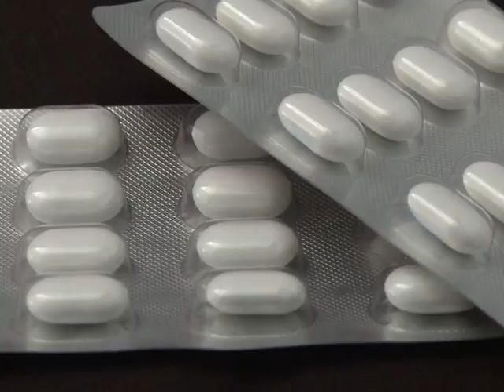Le Journal vidéo du mercredi 23 novembre 2011, édition de 18H00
Le Journal vidéo du mercredi 23 novembre 2011, édition de 18H00. Durée: 01:38-Nucléaire: heurts à Valognes (Manche) entre forces de l'ordre et anti-nucléaires opposés au convoi de déchets -Présidentielle: le torchon brûle entre le PS et Eva Joly -Egypte: regain de violences au cinquième jour d'affrontements entre la police et les manifestants -Mediator: l'Agence du médicament promeut une ex-experte d'un autre coupe-faim des laboratoires Servier -Cinéma: Jean-Jacques Annaud fait son retour avec "L'or noir", une grande fresque du désert